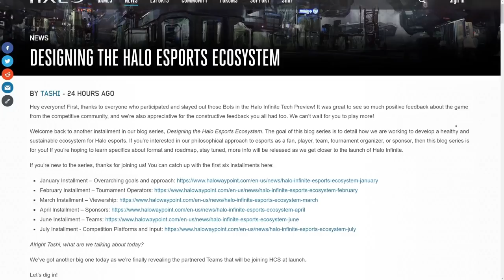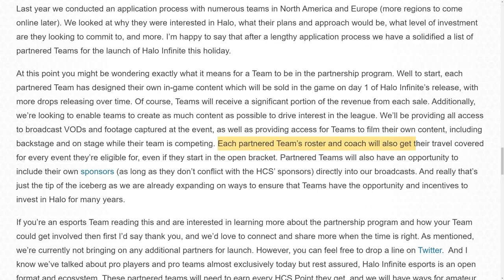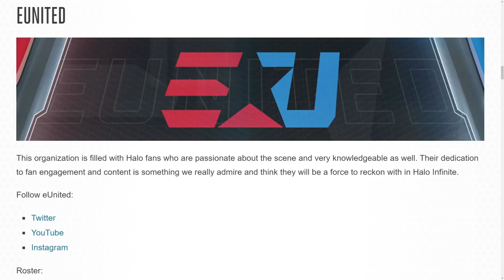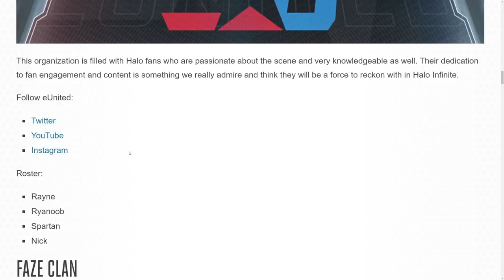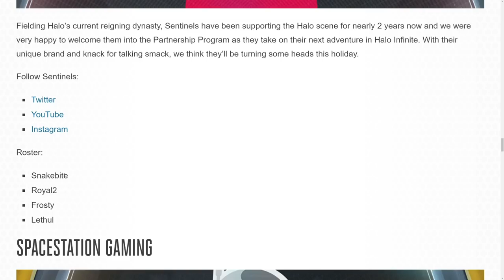A Halo Renaissance is Coming! HUGE Halo Infinite Announcement for HCS! Halo News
Timestamp
Intro - 0:00
Halo Infinite News - 1:04
HCS Partner Teams - 4:19
Halo Renaissance - 7:35

Source
HCS Blog Updates